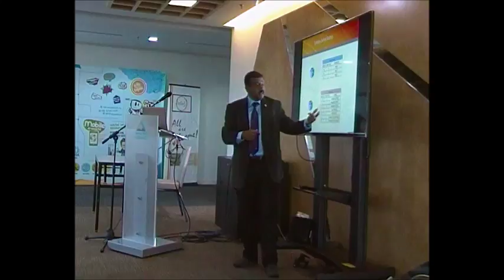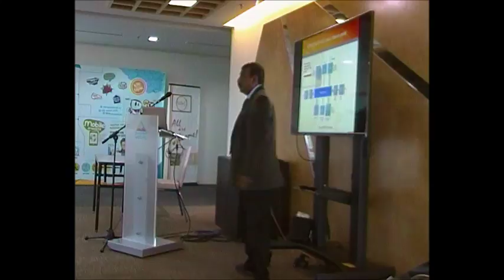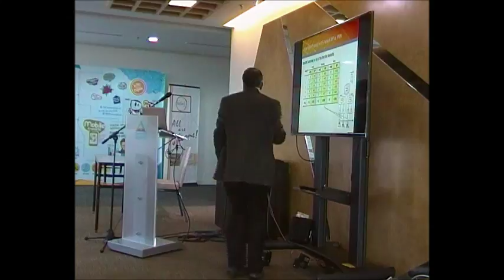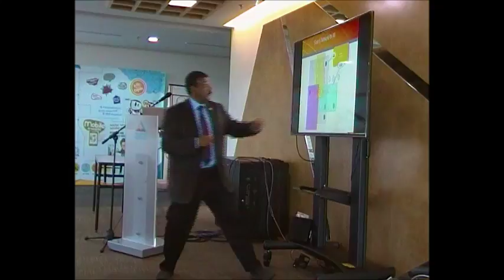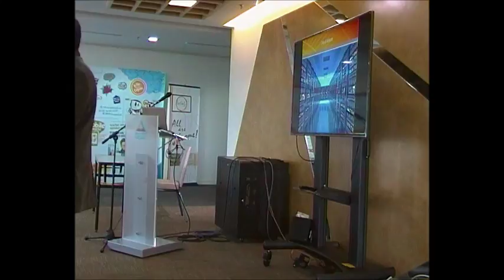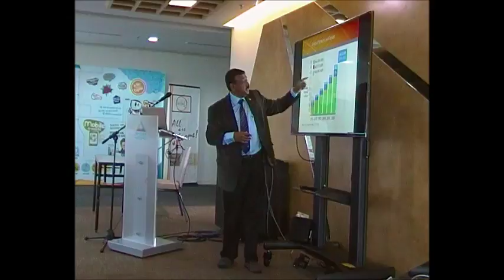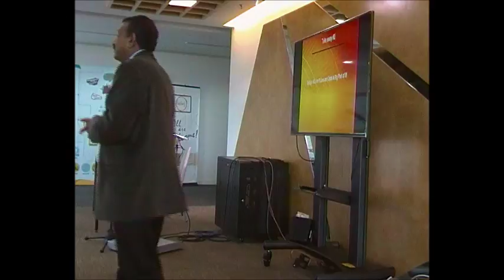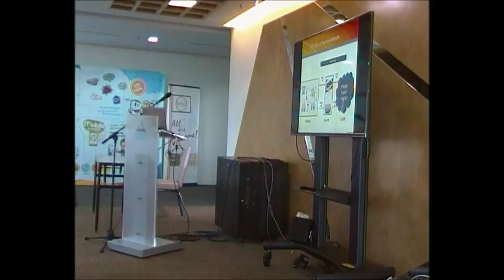Role Of Software Define Networking By Dr.Javed Khan 21 Sep 2017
TeaTalk@3 KMRC MCMC Academy
Role Of Software Define Networking In Future Network Infrastrukture By Dr.Javed Khan 21 Sep 2017